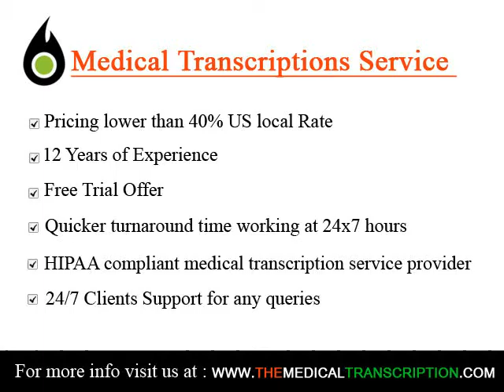Medical Transcription Services Global Industry Analysts